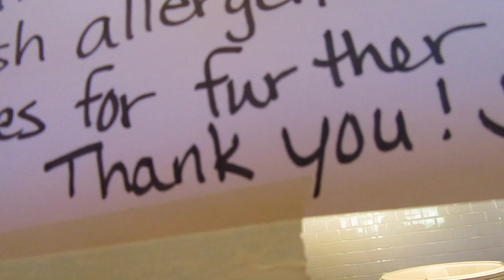OUR NEW FAMILY MEMBER!!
In this vlog we get a new cat and Kyle and I go get some awesome drone shots!